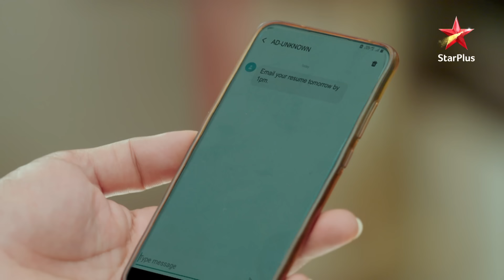Anupama | अनुपमा | Episode 208 | Vanraj ka phuta Kavya par gussa!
Show Name : Anupama | अनुपमा | Episode 208 | Vanraj ka phuta Kavya par gussa!